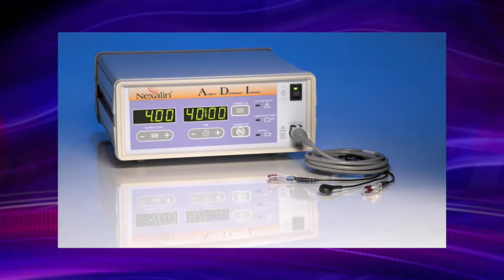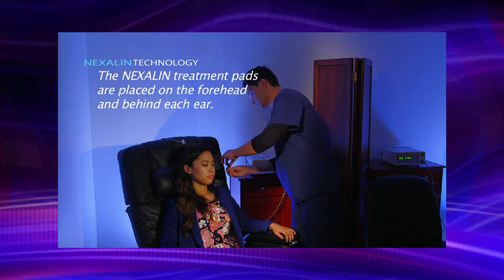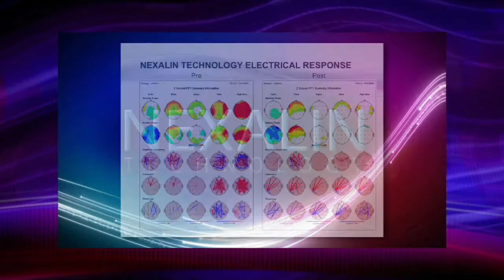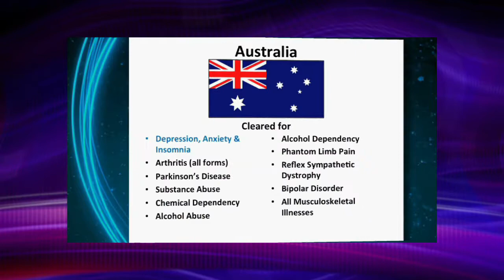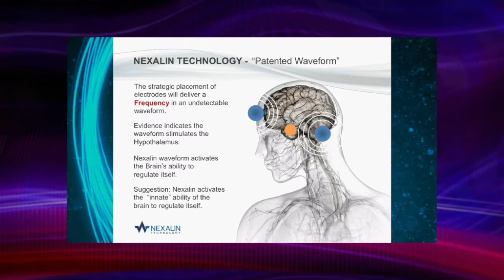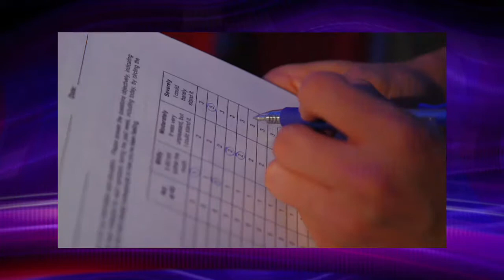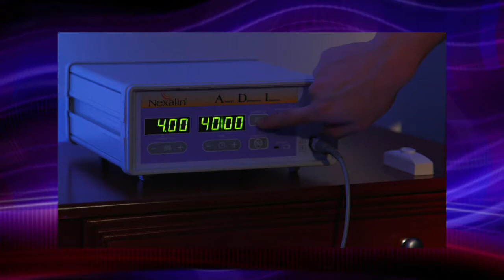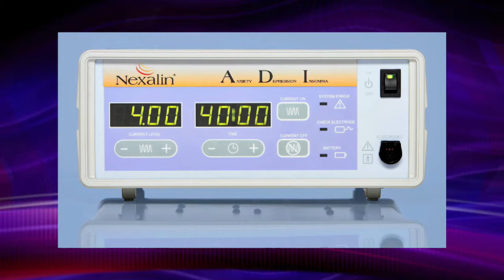Mark White's Radio Interview on Take Your Health To Heart - Part 1 of 2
Mark White talks about NEXALIN Therapy with Dr. Joseph Galichia on the Galichia Broadcast Network...a group of 22 radio stations in the United States. NEXALIN Therapy is a drug-free, non-invasive, FDA cleared treatment for Anxiety, Depression and Insomnia.